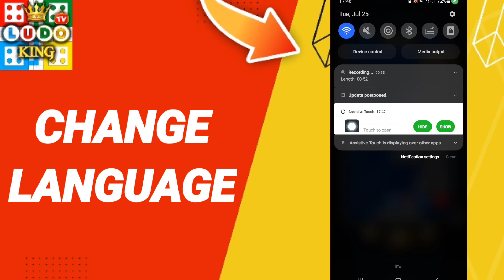How To Change Language On Ludo King App